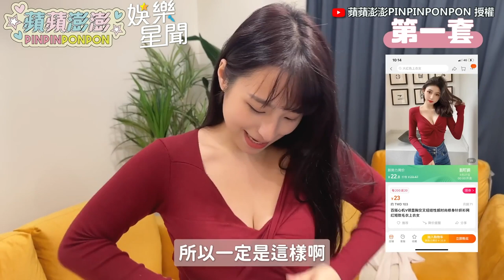蘋蘋澎澎開箱網拍超崩潰！驚見災難衣服直喊：這是什麼鬼｜@star_setn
蘋蘋澎澎PINPINPONPON 授權